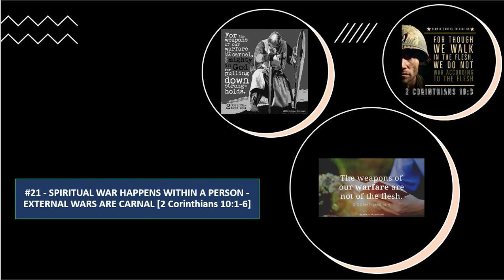#21 - "SPIRITUAL WAR HAPPENS WITHIN A PERSON EXTERNAL WARS ARE CARNAL [2 Cor:10:1-6]"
This video explains about the sinful deeds within the flesh which wars against the spirit.